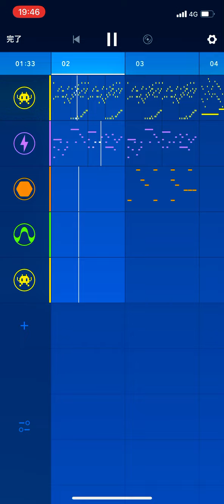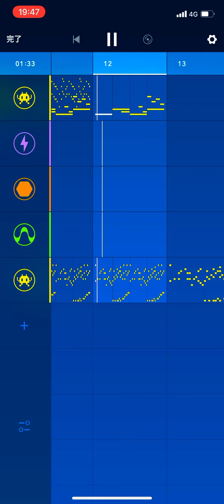ふしぎなぼうけん